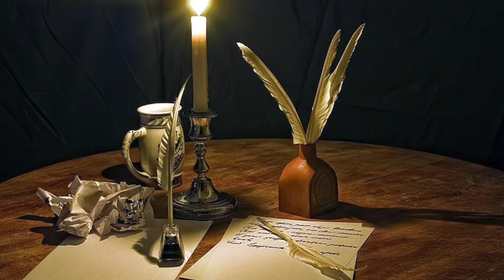пожелание друзьям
Песня на мои стихи, написанная Василием Левкиным